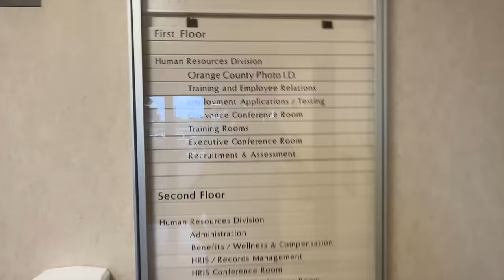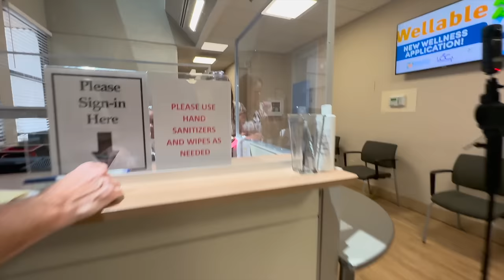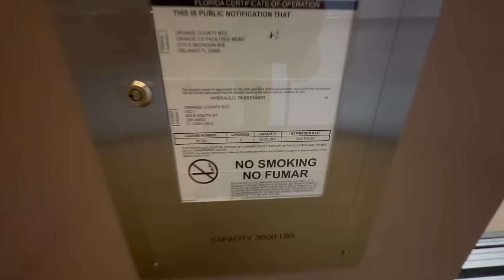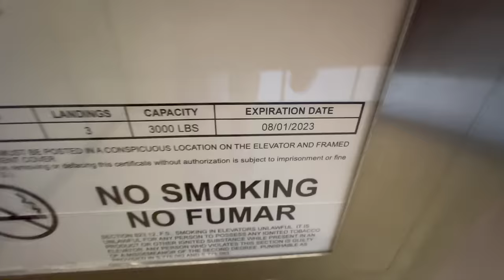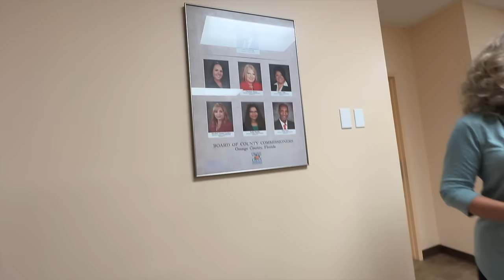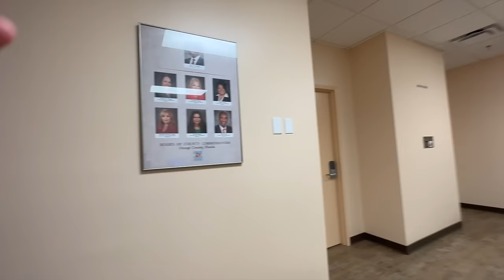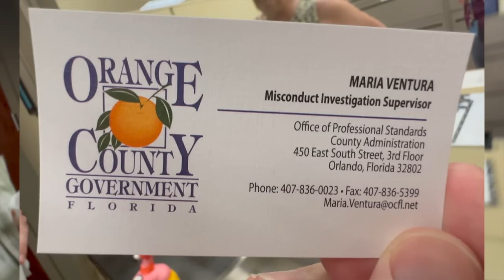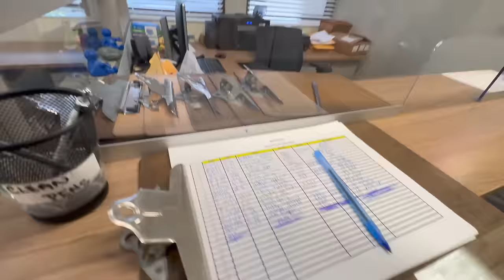IDs Required - No Exception - Orlando, FL | The J-Town Press